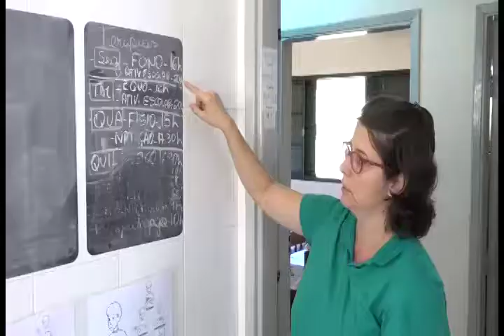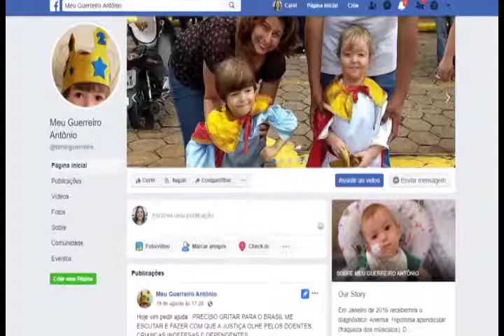AJUDA GÊMEOS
Mãe de Gêmeos com doenças raras, teve o tratamento comprometido devido a greve dos correios.